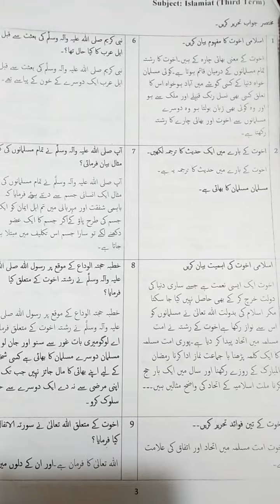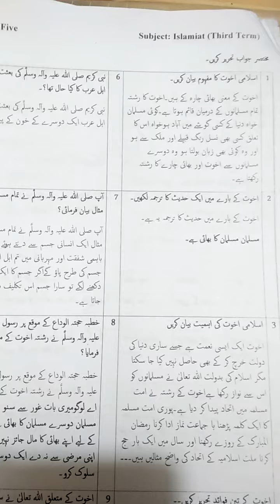Class 5 || Islamiyat || Chapter 6 || Question 1,2 || 24-12-20